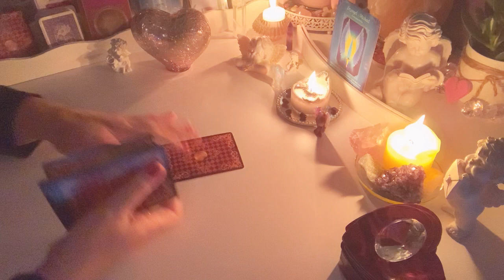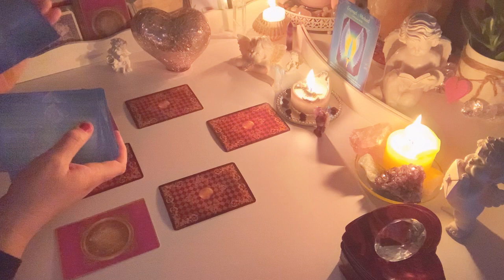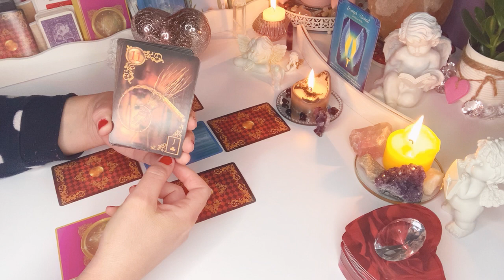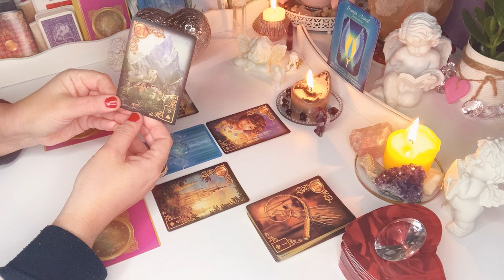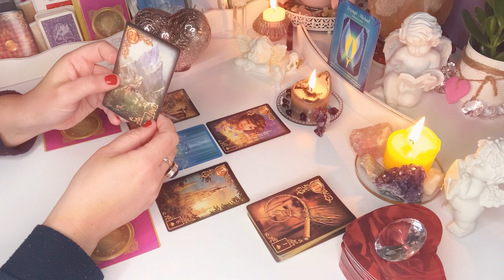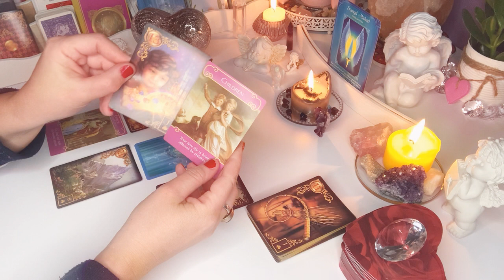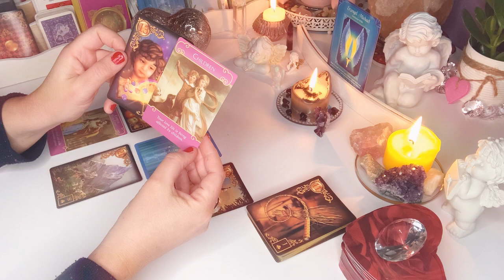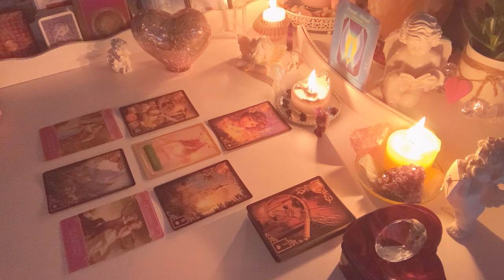❤️Orakel❤️Tylko prawdziwa milosc moze uratowac Wasz zwiazek❤️ 4 Karty Lenormand❤️wrozby